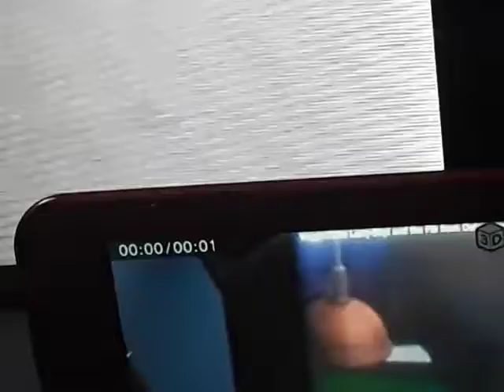Universal Studios Hollywood Margo Agnes Edith (VeggieTales Sound Effects Larry-Boy! Fib Outer Space)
Meet
Despicable Me
Characters Film Movie
Despicable
Me 2010 DVD
Three Sisters
Margo Agnes & Edith
At Universal Studios
Hollywood
Margo Edith & Agnes in Universal Hollywood
Friday Apr 24 2015
Larry-Boy! Super Suction Plunger Ears Pop Dropped Plunger Ears Ground
Plunger Ears Loaded Toy Ground Button
1998 Big Idea Productions, Inc. Pop Up Sound Logo 1997 Version
Cow Snatchers Sway Up Sound Effects
from
VeggieTales
Larry-Boy!
& the Fib from
Outer Space! 1998/1999 VHS Lyrick Studios Print
2000 VHS Lyrick
Studios Print from
VeggieTales
More
Print
Studios Print
Mr Potato Head Pop Up Sound
Doll Toy Pop
1998 Big Idea Pop Up Sound 1997 Version 2005 Logo from
Toy
Story
Animated Storybook 1996 PC Cd-Rom
Lilo & Stitch 2002 DVD & Video 2002 VHS